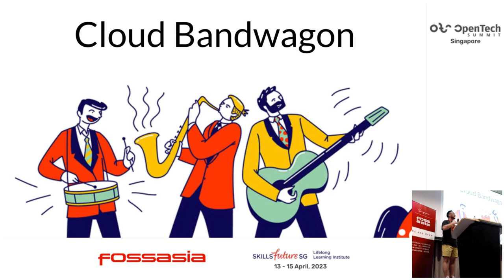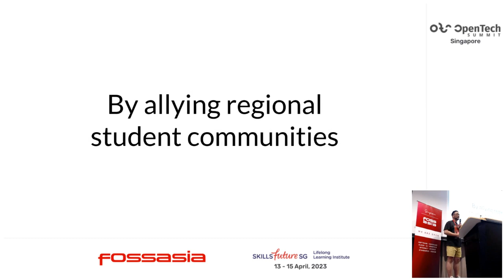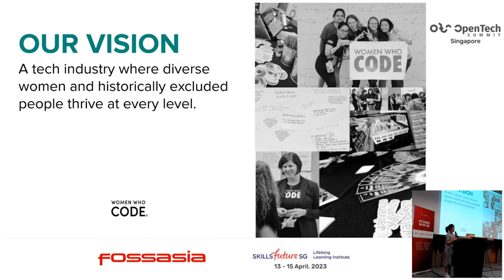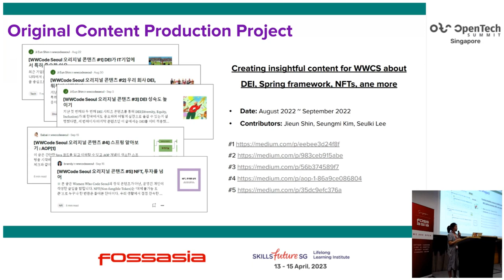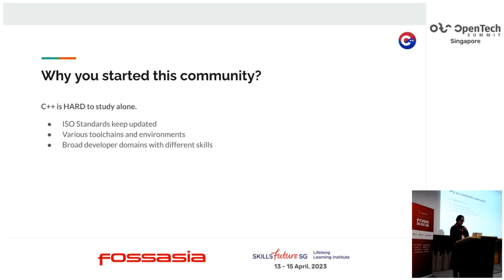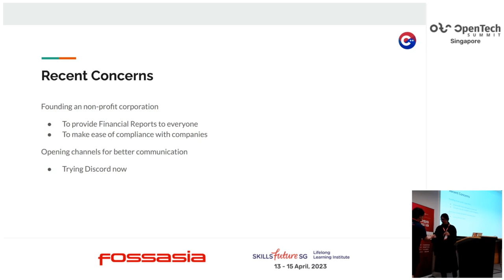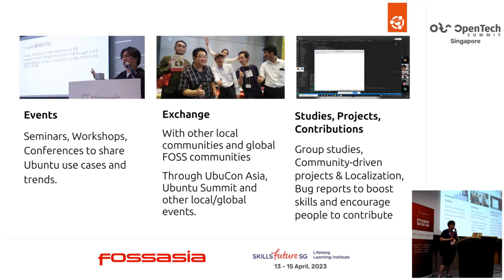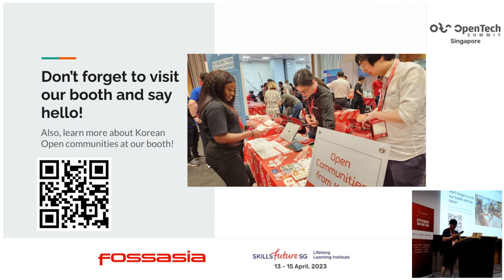Meet Open communities from Korea - Younjung Kang, Dongha Park, Justin Yoo, Youngbin Han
In this talk, We'll introduce 4 open communities from Korea: Cloud Bandwagon, C++ Korea, Ubuntu Korea Community and Women Who Code Seoul. We will discuss the history, goals, and activities of each community, as well as their contributions to the open-source and tech community in Korea. We will also highlight some of the challenges and opportunities facing these communities, and discuss how they are working to overcome them.

Younjung Kang
AI Lead, Women Who Code Seoul
AI lead at Women Who Code Seoul and customer success engineer at Langcode, I am passionate about helping our customers transform their customer experience through our conversational AI solutions. With two years of experience in customer success and technical support, I have a deep understanding of the importance of building strong relationships with customers, understanding their unique needs, and delivering technical support and guidance.

In my current role, I work closely with customers to onboard them onto our conversational AI platform, provide technical support, and help them to get the most out of our solutions. I also collaborate with our engineering and sales teams to ensure that customer feedback is heard and incorporated into our product roadmap.

Dongha Park
Software Engineer at Line, Organiser, C++ Korea
A developer who want to work with C++ for long time on Windows and Linux environment.
I talk in C++, C# and Go (?)
I’ve been making my own view on handling software asset on C++ ecosystem rather then growing my developer capability since 2021.
Member of C++ Korea since 2016.
Client side native S/W Developer.
OpenSource supply chain assistant.

Justin Yoo
Organiser, Cloud Bandwagon
Organiser of Cloud Bandwagon, Cloud Developer Advocate at Microsoft.

* Highly skilled cloud architect and DevOps engineer specialised on Azure.
* Experienced software developer and consultant from various business sectors including business intelligence, manufacturing, telecommunications, education and public service.
* Double-awarded Microsoft MVP for Azure and Developer Technologies (.NET, ALM etc)
* Umbraco Certified Developer level 1 & 2.
* Proven expertise of front-end development with variety of CMS software like Umbraco and Ektron.
* Proven expertise of back-end development with .NET.
* Experienced various SDLCs from traditional waterfall to Agile – RAD, Scrum, TDD, BDD, DDD, User Story and so on.
* Proven communication and interpersonal skills from private tutoring experience for more than 20 years that effectively and efficiently able to liaise with variety of clients or customers.
* Individuality that enjoys projects challenging and having obstacles raised from various resources.
* Adaptability to a technologically emerging business environment within a short period of time.

Youngbin Han
Software Engineer at Cloudmate, Organiser, Ubuntu Korea Community
Organizer @ Ubuntu Korea & UbuCon Asia. On his day job he works as a  Service Dev Team engineer and contributes to developing services for clients and internal use. Also worked on developing Web Backend for SalesOps and Billing Portal services and on a program for collecting billing data from cloud providers. Deployed Airflow for scheduling the program.